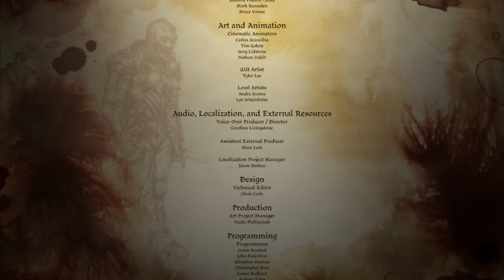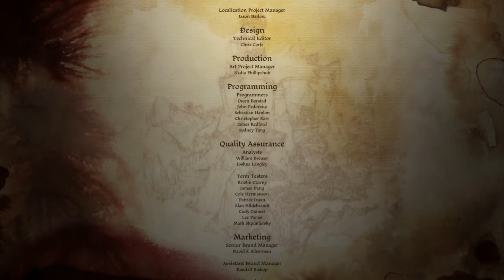Dragon Age - Origins - Leliana's Song DLC (Walkthrough - PC)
Part 23 - Leliana's Song DLC
- The Game
-- Stealing in the Market
-- Kill the Loose Tongue
-- Defeat Bann Perrin's Guards
-- Marjolaine's Vendetta
--- Find the Mages' Cache
--- Orlesian Battledress
--- Honoring Tug

A "Dragon Age" című játéksorozat végigjátszásai.